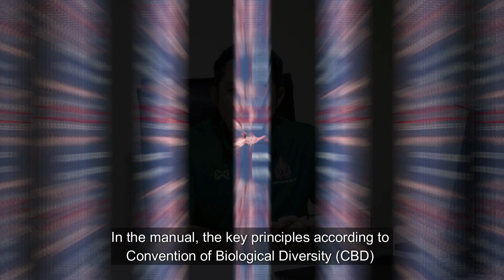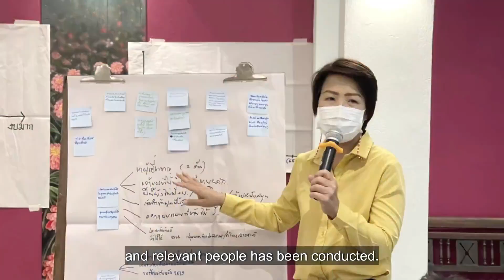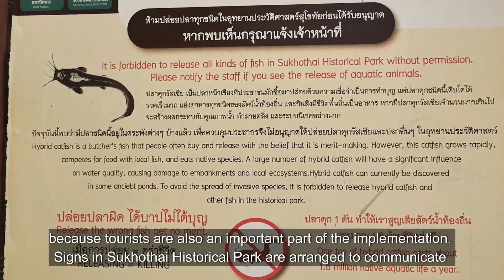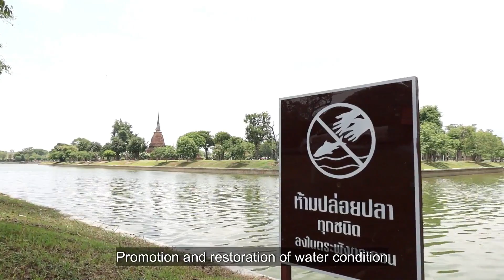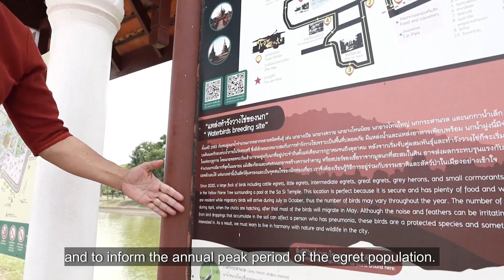รักษาธรรมชาติเพื่อปกป้องแหล่งท่องเที่ยววัฒนธรรม เมืองเก่า สุโขทัย กรณีการจัดการสัตว์ต่างถิ่นรุกราน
ตำบลเมืองเก่า สุโขทัย มีอุทยานประวัติศาสตร์สุโขทัยเป็นแหล่งมรดกโลกและเป็นสถานที่ท่องเที่ยวสำคัญ ผลการศึกษาพันธุ์พืชพันธุ์สัตว์ในอุทยานประวัติศาสตร์สุโขทัยและชุมชนโดยรอบ ในปี พ.ศ. 2564 พบว่ามีปัญหาความเปราะบางในระดับความเสี่ยงสูงสุดที่จำเป็นต้องได้รับการจัดการโดยด่วน คือ (1) ปลาดุกรัสเซียที่นักท่องเที่ยวซื้อจากตลาดสด แล้วนำมาปล่อยในตระพังต่างๆ  โดยเฉพาะที่วัดตระพังทอง ปลาดุกรัสเซียได้ทำลายระบบนิเวศดั้งเดิมและตลิ่งตระพังทรุด น้ำมีกลิ่นคาวและมีสีเขียว ซึ่งเป็นปัญหาที่ซับซ้อนมากเนื่องจากการจัดการอาจนำไปสู่ประเด็นความอ่อนไหวทางจิตของชุมชนท้องถิ่น (2) มีฝูงนกยางประมาณ 300- 600 ตัว อพยพเข้ามาอยู่อาศัยในวัดสระศรี มูลนกทำลายทัศนียภาพโบราณสถาน และสปอร์เชื้อราเป็นอันตรายต่อสุขภาพ นกกระยางเหล่านี้เป็นสัตว์ป่าคุ้มครอง ห้ามทำร้ายตัวนกและทำลายไข่
การจัดการปัญหา 2 ประเด็นดังกล่าวถูกนำเสนอในการประชุมคณะกรรมการประสานและขับเคลื่อนการพัฒนาการท่องเที่ยว ตำบลเมืองเก่า อำเภอเมืองสุโขทัย จังหวัดสุโขทัย ตามหลักเกณฑ์การท่องเที่ยวอย่างยั่งยืนโลก (Global Sustainable Tourism Criteria, GSTC)  เมื่อปี พ.ศ.2564 และ 2565 หลายครั้ง กระทั่งเกิดการทำงานแบบมีส่วนร่วมในการแก้ไขปัญหา ซึ่งเป็นไปตามแนวทาง มาตรการ และขั้นตอนของคู่มือ “การจัดการเพื่อติดตามผลกระทบและคุ้มครองที่อยู่อาศัย พันธุ์สัตว์ พันธุ์พืช และระบบนิเวศในแหล่งท่องเที่ยวตำบลเมืองเก่า จังหวัดสุโขทัย” ตามหลักการของอนุสัญญาว่าด้วยความหลากหลายทางชีวภาพ (The Convention on Biological Diversity หรือ CBD)

ปัจจัยแห่งความสำเร็จในการจัดการปัญหาดังกล่าวนี้ คือ หลายภาคส่วนร่วมมือกันบริหารจัดการ ได้แก่ วัดตระพังทอง รวมถึงคณะกรรมการวัด  อพท.4 เทศบาลตำบลเมืองเก่า องค์การบริหารส่วนจังหวัดสุโขทัย ประมงจังหวัดสุโขทัย อุทยานประวัติศาสตร์สุโขทัย อุทยานแห่งชาติรามคำแหง สำนักงานทรัพยากรธรรมชาติและสิ่งแวดล้อมจังหวัดสุโขทัย ผู้แทนภาคประชาชนและผู้ประกอบการตำบลเมืองเก่า

Nature conservation for protecting cultural attraction: the case of invasive species in Mueang Kao, Sukhothai
Mueang Kao Sukhothai is a tourism destination which has the Sukhothai historical park, an UNESCO world heritage site inscribed in 1991. The historical park features the view of the combination between cultural archaeological site and biodiverse natural landscape and scenery assimilated into the same ecosystem.
There are two issues caused by invasive species that are immediate threat which could lead to the historical park’s landscape and scenery degradation.
1. The Alien fish destroyed pond’s ecosystems and pond’s bank deterioration. There are up to 80 inter-connected ponds in the historical park, however, the highest level of risk was found at the pond of Traphang Thong Temple, a favourite location where visitors make merit offering food to monks in the middle of wooden bridge over the pond. Up until 2015, the water started to be obviously smelly. The cause of the stench was unknown until 2021 after serious observation in the pond, it found that it was caused by the increasing numbers of hybrid catfishes around 20 tons which is an alien species brought in by visitors as they came and usually bought some live catfishes from a local fresh market nearby to release them in the temple’s pond as a religious belief for making merit by saving life. Due to overcrowded catfish population, pond’s bank started to slide because the catfish tended to burrow their way into the soil of the bank. The damage value of this case (estimated from the budget used in the renovation project) is about 8.7 million THB or around 246,000 US dollar. This not only could lead to landscape and scenery degradation which makes overall landscape and scenery looks unattractive and non-aesthetic, but also, the most importantly, it puts archaeological sites and monuments at risk from collapse.
2. The migratory birds has caused poor scenery in the Sukhothai historical park. There are the large flock of egrets, migratory birds nesting inside the Sa Si Temple one of the highlight attractions in the historical park. They used to stay only in a short period during their migratory season; however, recently they tend to stay much longer. The number of birds tends to peak during April due to the mating season, with number around 300-600. Bird’s dropping is overwhelming on the trees and on the archaeological sites. Furthermore, the noise and feathers can be irritating, and fungal spores from bird droppings that accumulate in the soil can affect a person who has pneumonia.

Using the Guidelines on Biodiversity and Tourism Development as a guideline for solution.
The Destination Management Organization Committee of Mueang Kao has published a manual called “Guidelines on Biodiversity and Tourism Development in Mueang Kao Sukhothai” as a tool for monitoring the impact and for protection on habitats, flora and fauna, and ecosystem. The manual was adopted according to the principle of Convention on Biological Diversity or CBD which provides guidelines, measurements, and steps to manage related issues in tourism destinations.